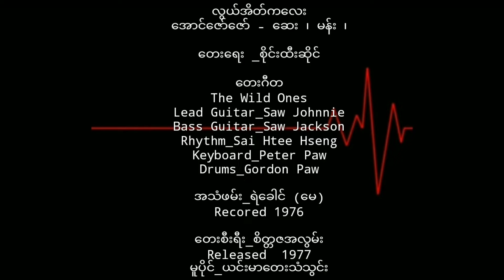အောင်ဇော်ဇော်- ဆေး၊ မန်း ၊ လွယ်အိတ်ကလေး ( 1977 )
လွယ်အိတ်ကလေး   အောင်ဇော်ဇော်- ဆေး၊ မန်း ၊

တေးရေး   စိုင်းထီးဆိုင်

တေးဂီတ_The Wild Ones
Lead Guitar_Saw Johnnie
Bass Guitar_Saw Jackson
Rhythm_Sai Htee Hseng
Keyboard_Peter Paw
Drums_Gordon Paw

အသံဖမ်း_ရဲခေါင် (မေ)
Recored 1976

တေးစီးရီး_စိတ္တဇအလွမ်း

Released  1977

မူပိုင်_ယင်းမာတေးသံသွင်း